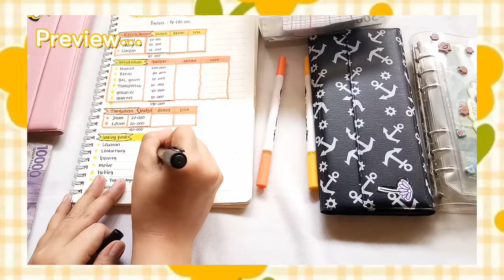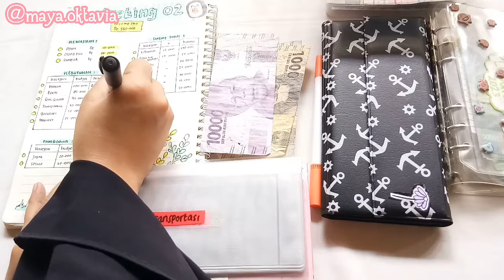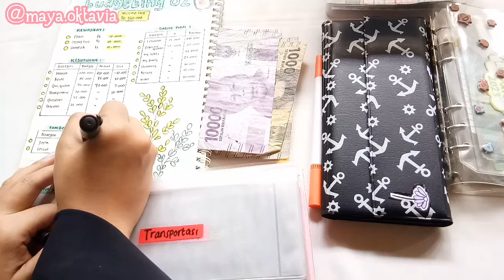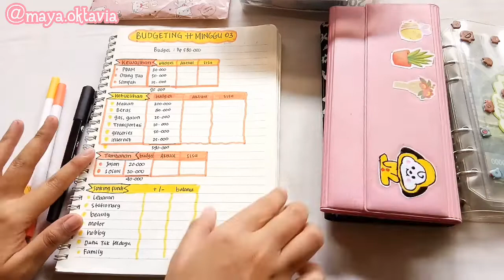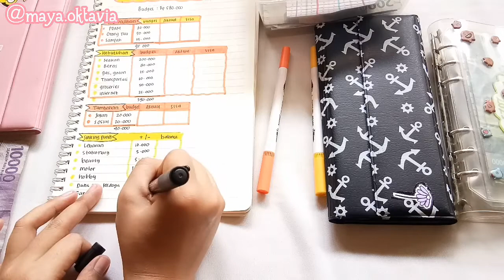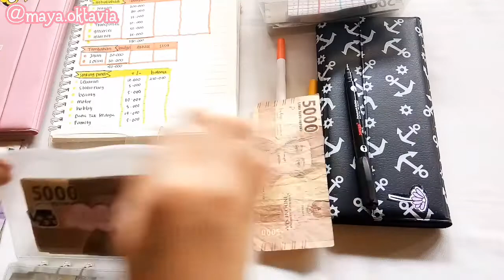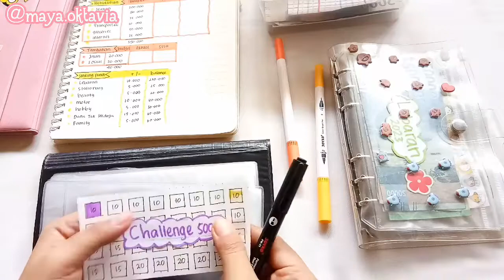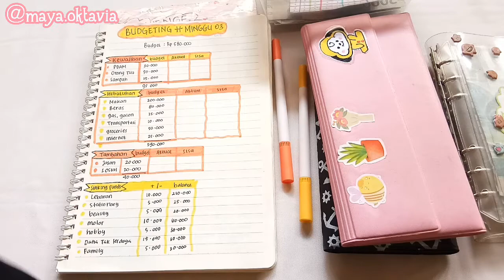UPDATE!!! BUDGETING SEPTEMBER II MINGGU #3